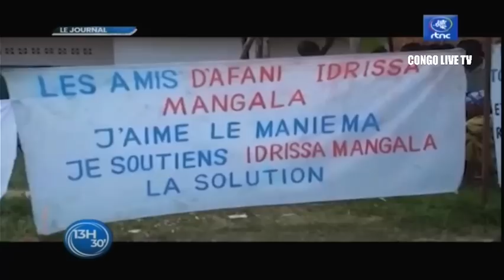🔴RDC : SUIVEZ LE GRAND JOURNAL DE CE MARDI LE 16.08.2022 RTNC EDITION 13H30